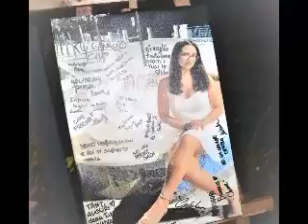Rocco e Ylenia Vandelli 18 Anni il Film della festa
Un evento ed una di quelle serate che restano memorabili nella vita di ognuno di noi...